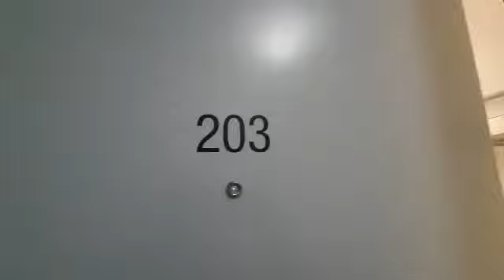203/1457 North Road, CLAYTON – Apartment tour by Student Housing Australia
Building walkthrough for 1457 North Road, CLAYTON Student Accommodation with Student Housing Australia.

As new, modern and stylish partially furnished Student Only rental accommodation offering a choice of studio, one and two bedroom apartments, only a few minutes walk to Monash University – Clayton Campus. Brilliantly positioned across the road (650 metres) from Monash University – Clayton campus. Located near the corner of Princess Highway, the four level complex at 1457 North Road has a choice of over 100 furnished student only apartments. Shopping villages at Clayton, Oakleigh, Notting Hill and Springvale are all close by and provide busy hubs for shops, cafes and food stores. Choice of bus or train only 5 – 15 minutes walk away , so travel is easy to city based campuses or any other institutions and shopping centres.